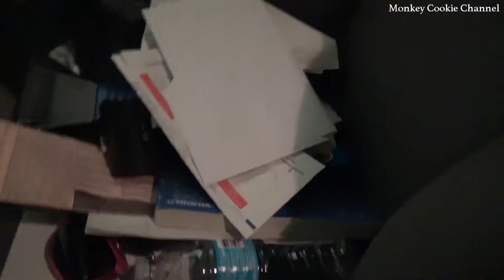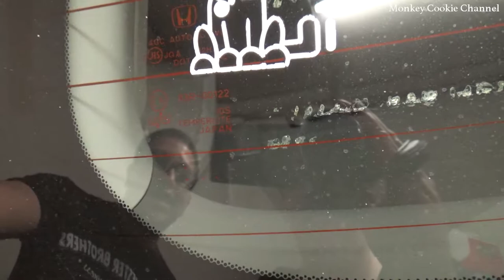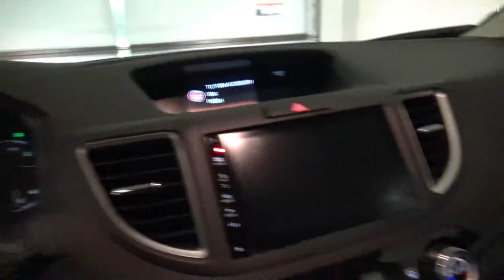Monkey's Car Old and New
2016 has certainly be a very bizarre year! We went through our first hurricane in Florida, and now this. Monkey was on her way to work when a massive rain storm started, and then the hail began. This is our YouTube homage to Bonnie Blue the CR-V, but also a welcome to the newest member of our automobile family. Come along and watch!

Monkey and I are a couple of young professionals living life to the best of our ability with Big Fat Cat. We enjoy collecting toys of all sorts from any store that we can find them, but we especially love going to Disney (both Disney World in Orlando, Florida and Disneyland in Anaheim, California). You get to watch our adventures, our toy hunts, our toy builds, unboxings, reviews, and Big Fat Cat. Our channel is fun for the whole family.